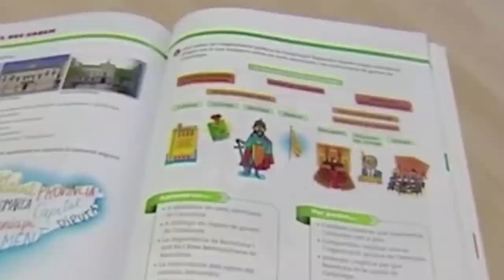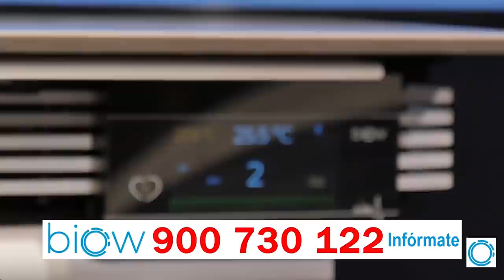LA CORRUPCIÓN ESTALLA EN LA CARA DE SÁNCHEZ:concede 700000€ en subvenciones a la empresa de su PADRE